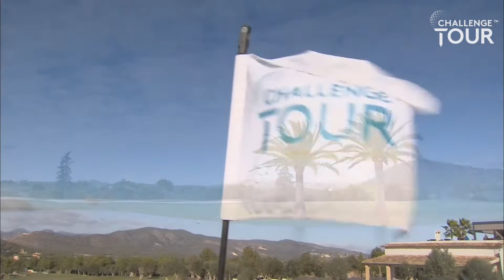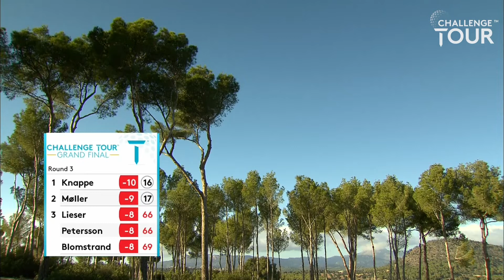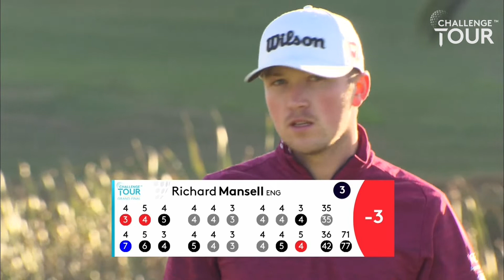2020 Challenge Tour Grand Final - Day 3